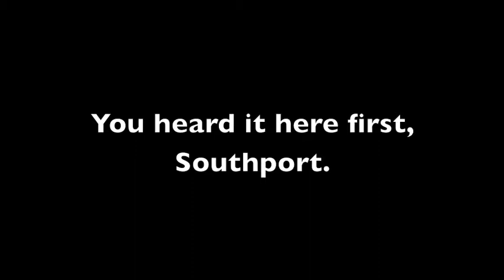Coffee House News Report 2014